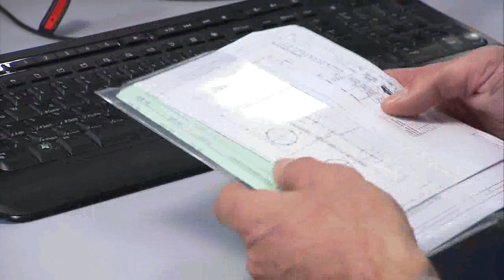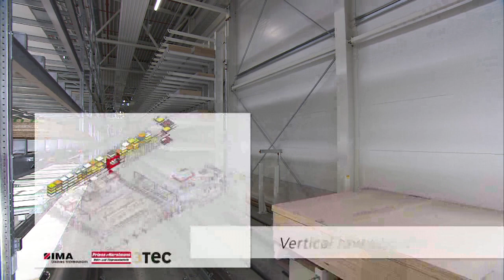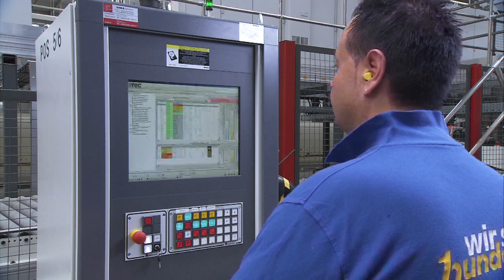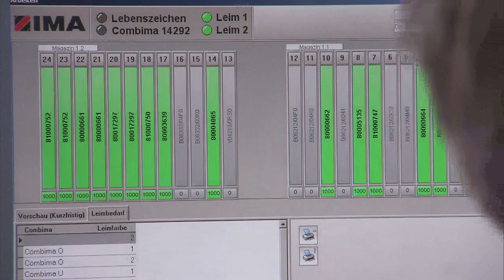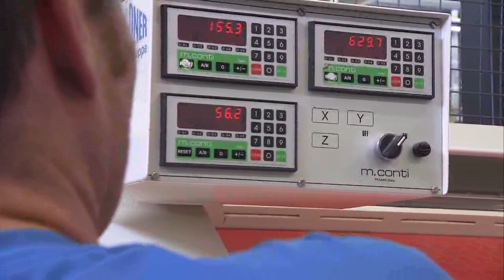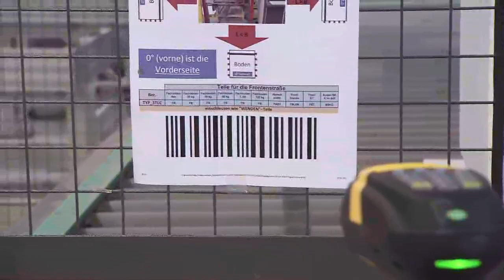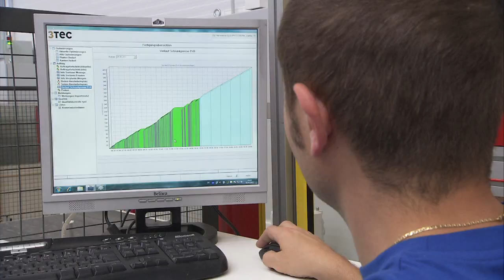Automatische Losgröße 1 Fertigung - von der Rohplatte bis zum Schrank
IMA stattet die komplette Produktionshalle für einen Labormöbelhersteller mit innovativer Produktionstechnik für die kommissionsweise Fertigung aus.

IMA equips the entire production hall for a laboratory furniture manufacturer using innovative production technology for custom production.